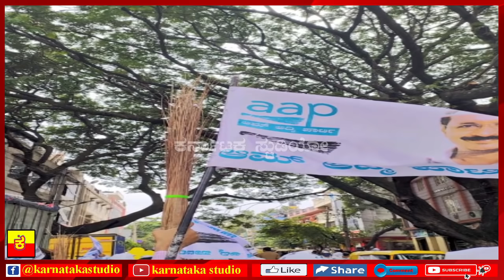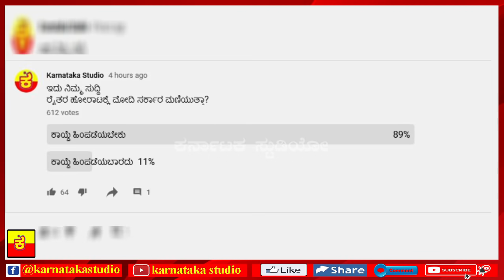ದೇವೇಗೌಡರ ಜಾತ್ಯಾತೀತ ಬದುಕಿಗೆ ಸಿದ್ದರಾಮಯ್ಯ ಸವಾಲು |SIDDARAMAIAH |MODI |BSY |BHARATHBUNDH |FARMERS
ಕುಮಾರಸ್ವಾಮಿ ಬಿಜೆಪಿಗೆ ಬರಲು ಮಾಜಿ ಸಿಎಂ ಆಹ್ವಾನ ಕೊಟ್ಟಿದ್ದೇಕೆ?